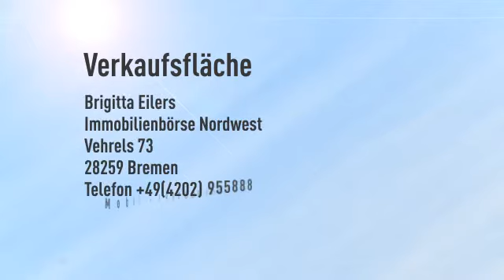*** VB: 995,- €/Monat! 114 m² Ladenfläche in der Top-Lage Fußgängerzone Achim ***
Objektnr.: 5607
Informationen zum Energieausweis:
Energieausweistyp: Verbrauchsausweis
Endenergiebedarf: 0.0kWh/(m²*a)
wesentliche Energieträger: Gas